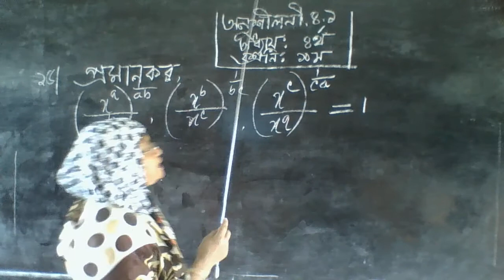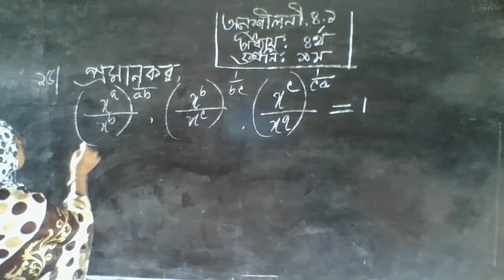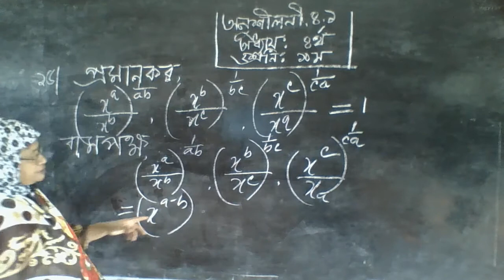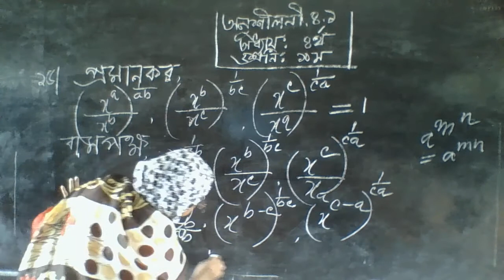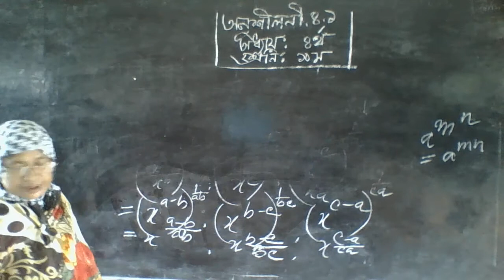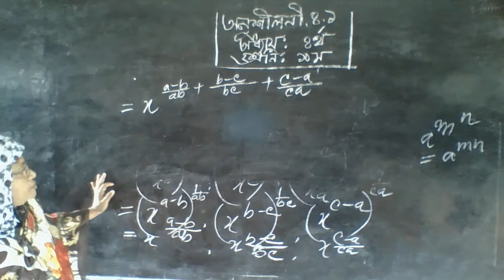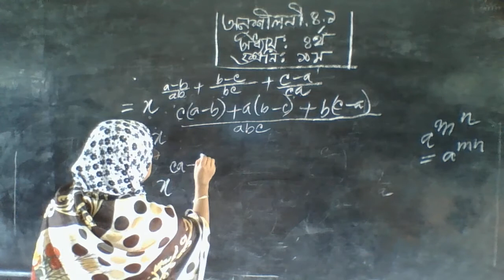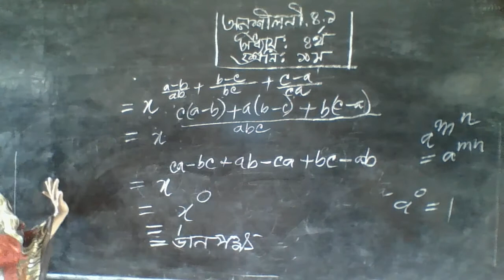Momin Nagar School Class Ten Match 4.1